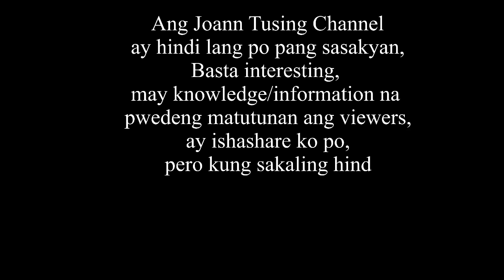President-elect Bongbong Marcos - Proclamation